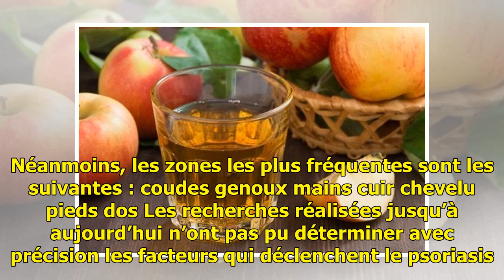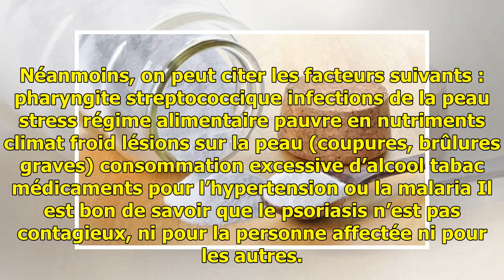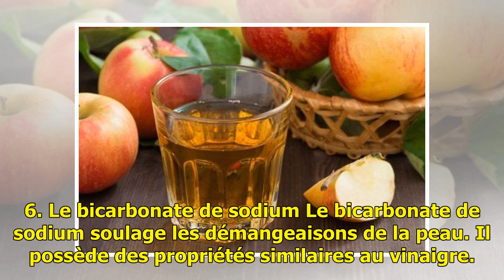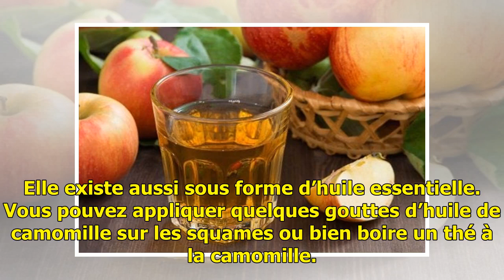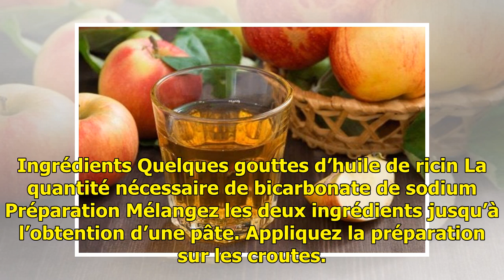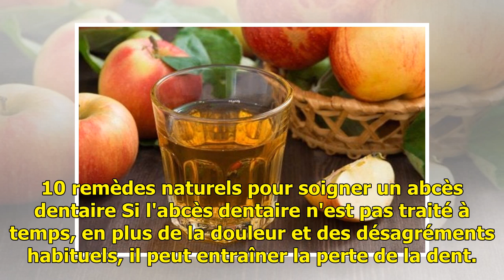10 remèdes naturels contre le psoriasis — Améliore ta Santé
10 remèdes naturels contre le psoriasis — Améliore ta Santé